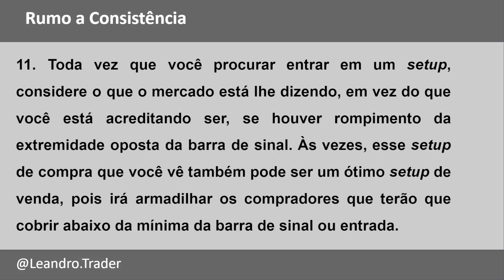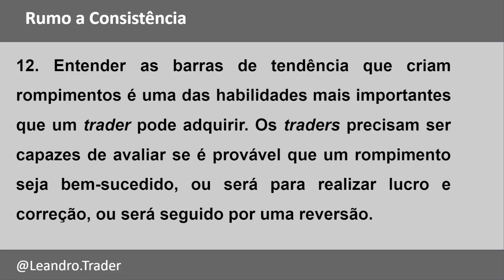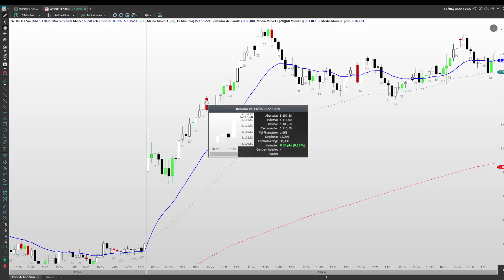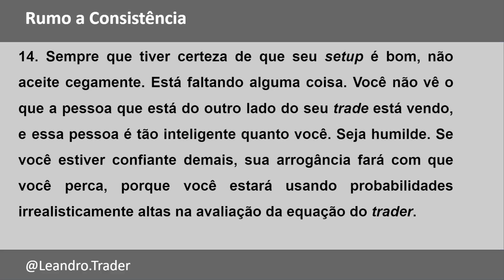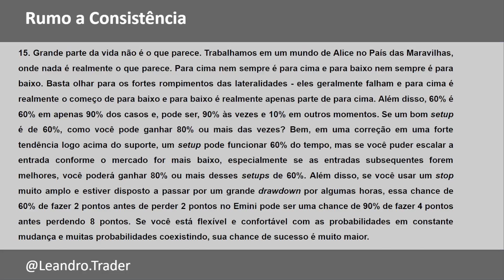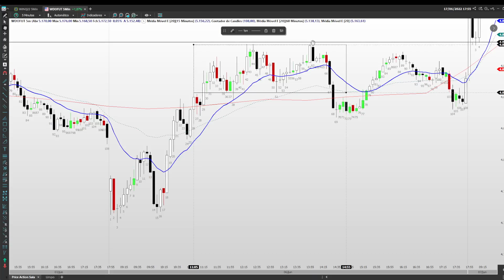Rumo a consistência Parte3 - Comportamentos para se tornar consistente no Mercado Financeiro